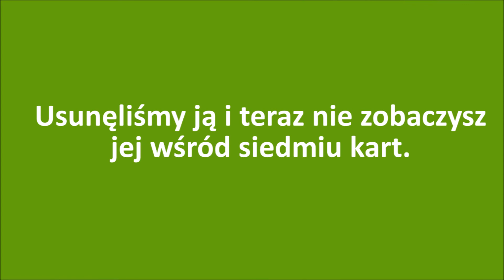Sztuczka karciana ;) | iRobot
iRobot oszczędza czas. My zaczęliśmy ćwiczyć sztuczki iluzjonistyczne :) Sprawdźcie jak nam idzie ;)